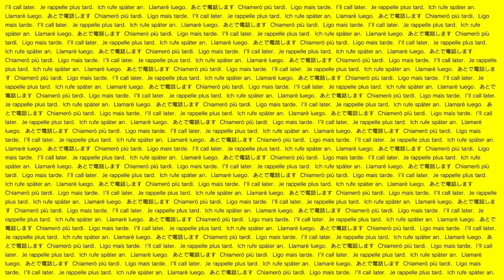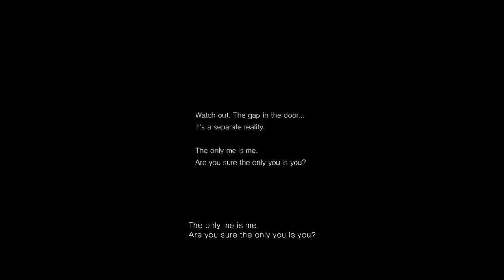Hanging out with Lisa in the hallway. - 2 / 2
Just before the screen goes blue, notice the shadow is not the player's shadow.